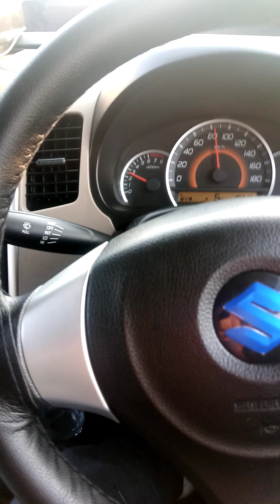Suzuki wagon r 2022 model windscreen crack suddenly on 10000 km/no reason found/Suzuki claim or not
wagon r ags windscreen crack suddenly
Suzuki wagon r ags screen damage
Suzuki wagon r main screen cracked
windscreen crack
Suzuki manufacturing fault